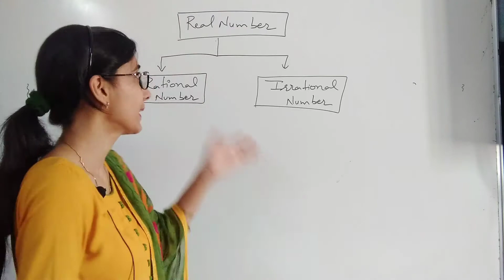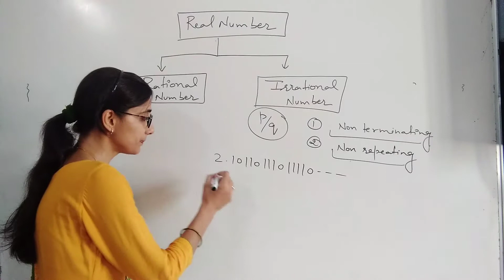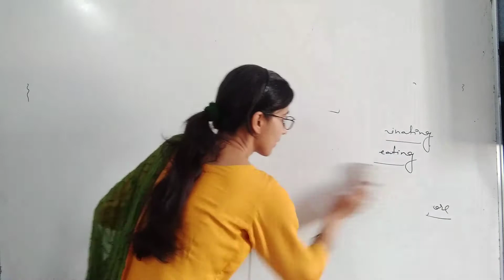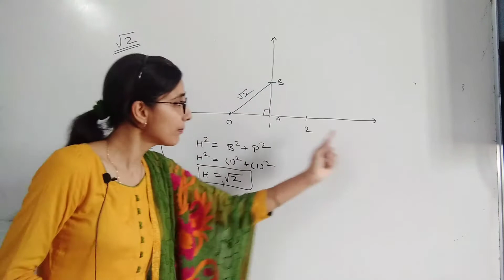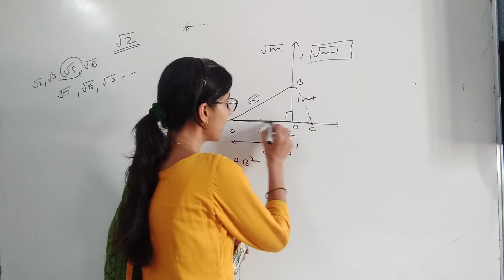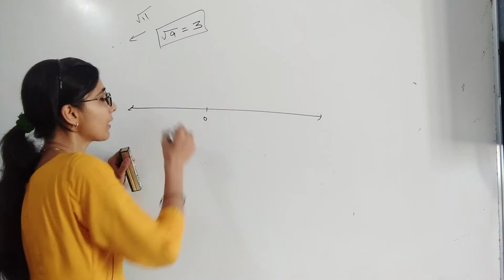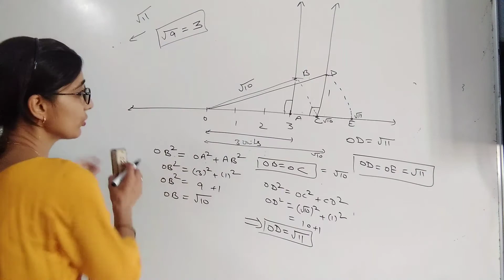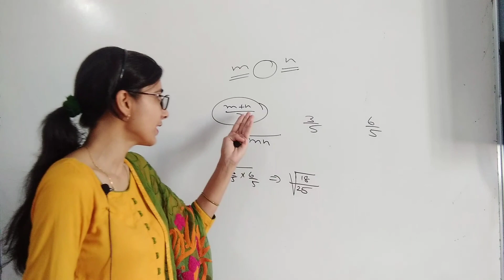Irrational Number- Introduction and their representation on the number line by Sheetal Dhaka Mam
Hello everyone,

First of all thanks to Sheetal Dhaka Mam for giving her precious time for the video. In this video, you will learn about irrational number and their representation on the number line.

Keep Supporting.